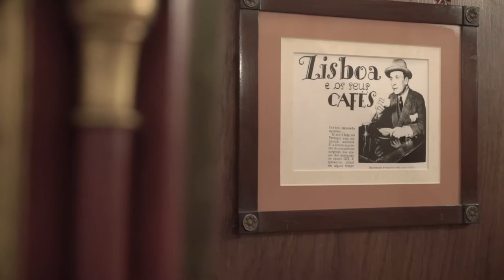Free Stock Footage